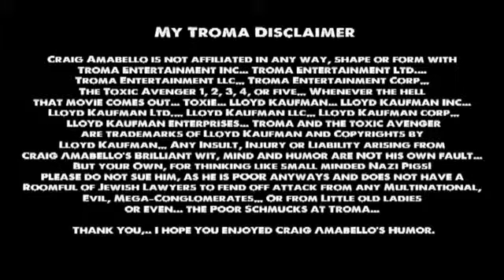Craig Amabello's Troma Promo #10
Craig Amabello Produced... Directed... Shot... and Edited These Troma Entertainment Promo's for the WORLDS Most INSANE INDIE Film Company... TROMA Entertainment and their Wonderfully DERANGED President Mr Lloyd Kaufman... I Hope You ALL Enjoy!